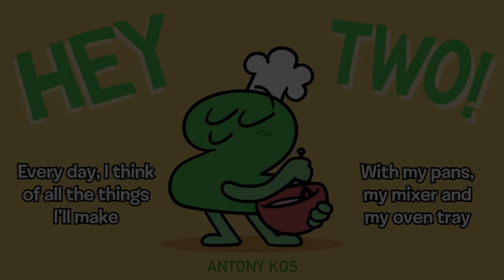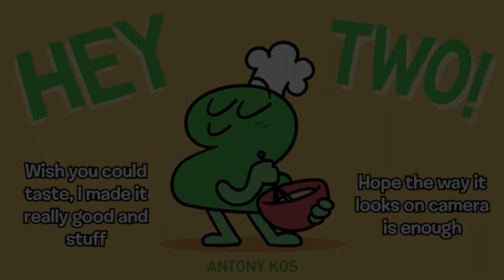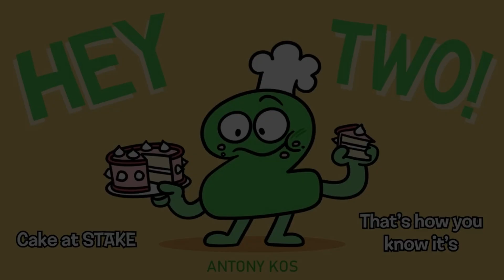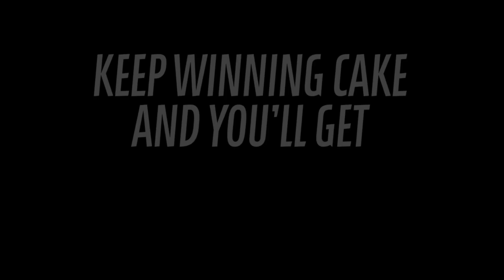Hey Two! Comparison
I LOVE CAKE! OH MY GOSH!

Original videos belong to the original channels